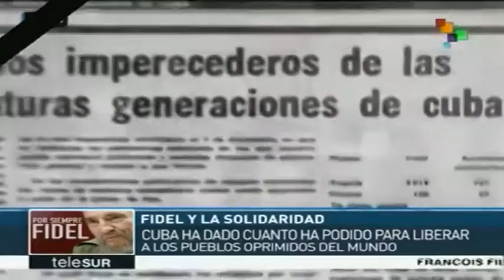Fidel eta altruismoa, Kubako kanpo-politikaren gako gisa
Piero Gleijeses-en testu bat oinarri – La Jiribilla.-AEBko Johns Hopkins Unibertsitateko irakasle Piero Gleijesesek, azterketa afrikarretan aditua bera, gogora ekarri zuen Nelson Mandelak espetxetik atera eta handik gutxira bere buruari egiten zion galdera: “Zein beste herrialdek du bere historian Kubak Afrikan erakutsitako altruismo bera?”.